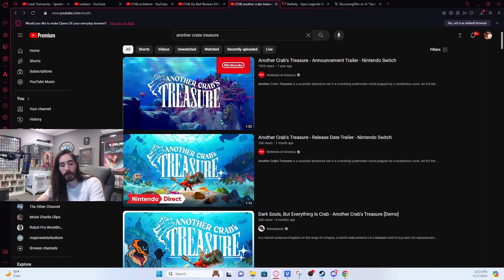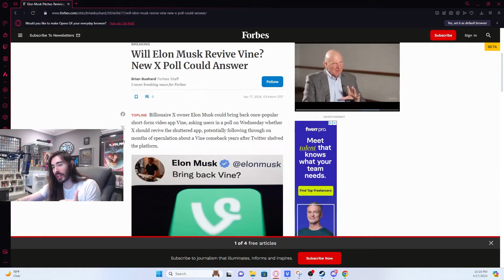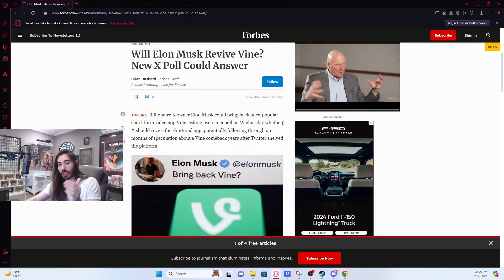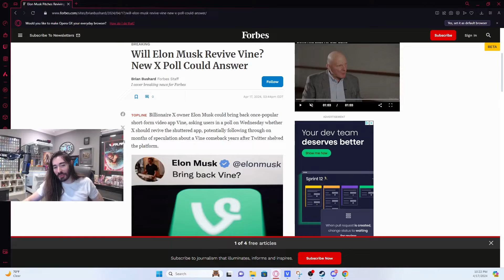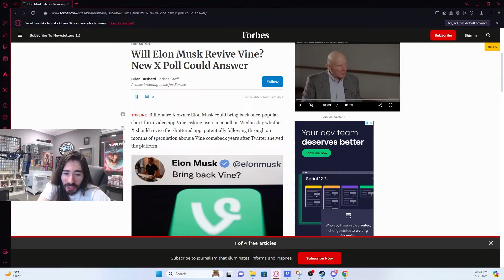Elon Muskis is Bringing VINE back - moist stream